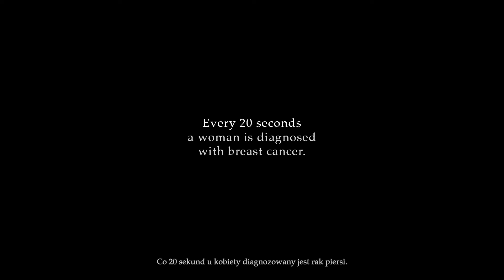AILIS - breast cancer prediction technology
Breast cancer is a worldwide problem

Breast cancer is the most common malignancy in women and the second most common cause of cancer deaths among women. Late diagnosis translates into high mortality rates. Over the past 20 years, the total number of breast cancers worldwide has increased by almost 100 percent. Nearly 1/2 of the world's women have limited access to an effective imaging method for early detection of breast cancer (in 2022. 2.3 million new cases of breast cancer, and by 2040 the number of cases will exceed 3 million per year, according to the WHO). If cancer treatment is delayed by a month the risk of death increases 6 to 13%.

AILIS is a system of breast cancer detection that will encourage women to get regular examinations, overcome socio-cultural barriers, and help reduce the cost of examinations.

AILIS treats breast cancer comprehensively

AILIS system is a combination of proprietary parametric dynamic imaging technology with an analytical module using artificial intelligence algorithms and telemedicine to detect early signs of breast cancer and estimate the risk of the disease.  It's a system that treats the worldwide problem of breast cancer comprehensively: from health checks, cyclic examinations, cycle monitoring, to self-examination instruction, video consultations and many other functions.
How can AILIS help women?
AILIS not only tests, but assesses disease risk, in addition to taking some 250 dynamic tissue images during the test. It uses artificial intelligence, deep neural networks and algorithms to analyze the findings. In future (after implementing on the market) it will make comparisons across years,  and will use them to create a personalized risk model for each woman. Other current methods of breast cancer detection are based on population risk.